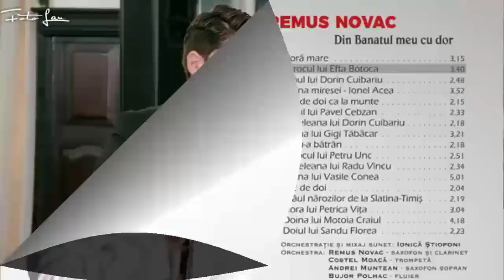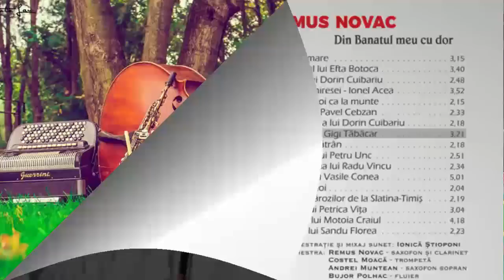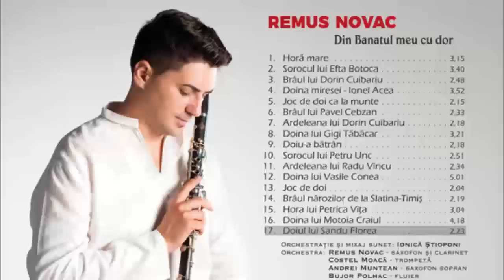Remus Novac Album Din Banatul meu cu dor - instrumental saxofon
Remus Novac - instrumental saxofon
Album " Din Banatul meu cu dor "
producator: Ijac Music